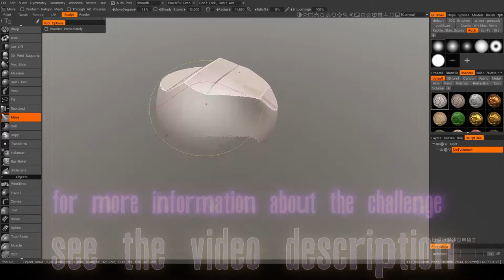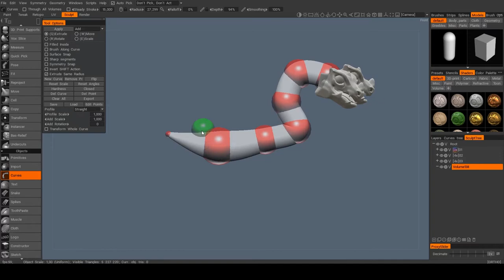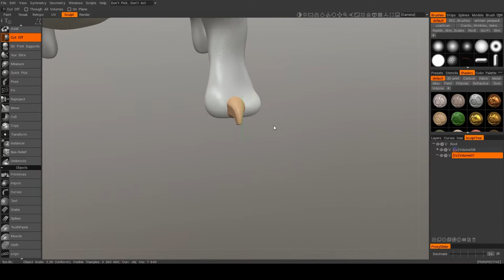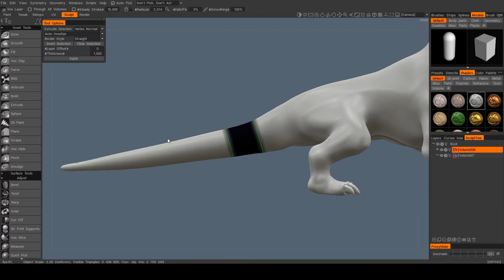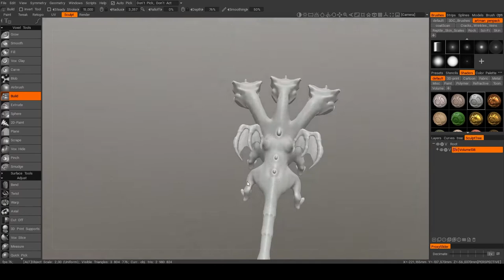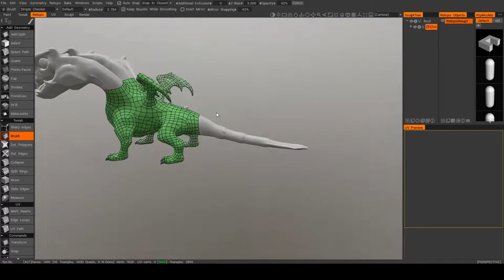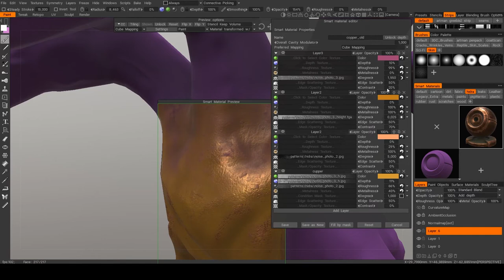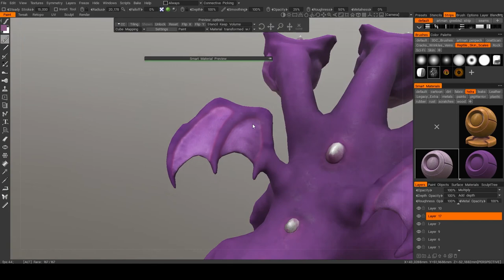Speed Sculpt || Speed Modeling || Hydra Dragon || full pipeline 3D Coat || Supercell Challenge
creating a model for SUPERCELL chalenge